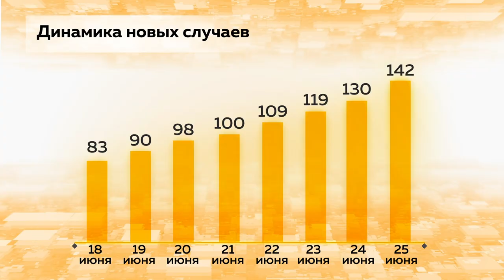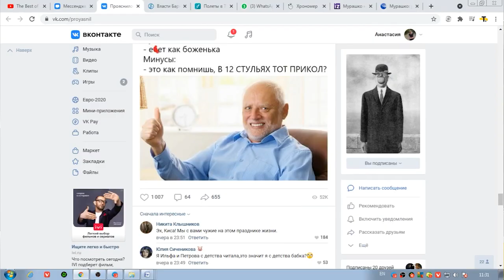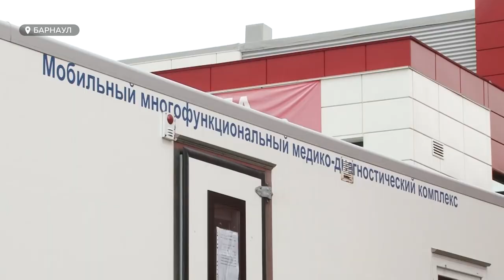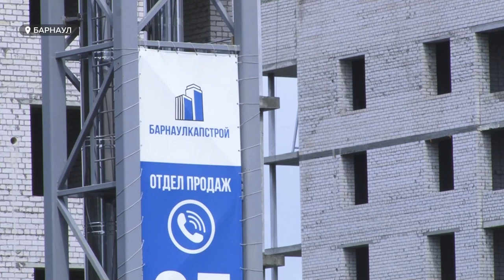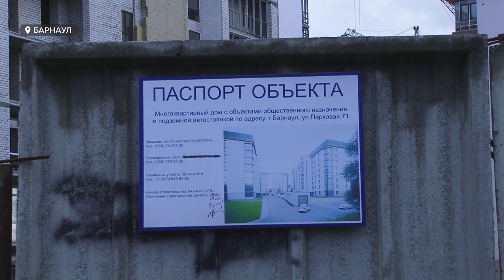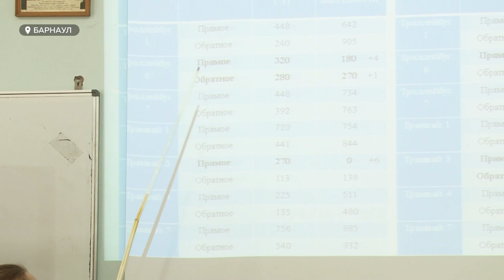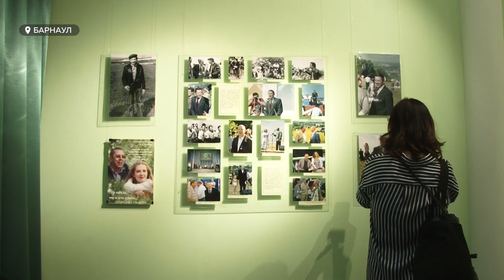«День с Толком». 26.06.2021. Итоги недели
О самых заметных событиях уходящей недели смотрите в итоговом выпуске программы «День с Толком».